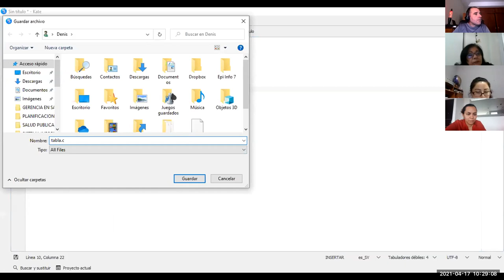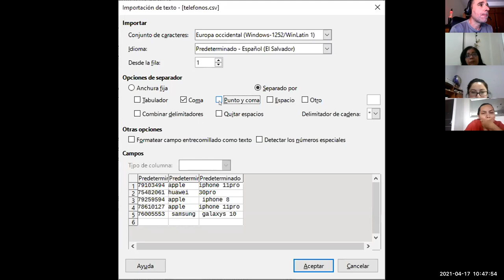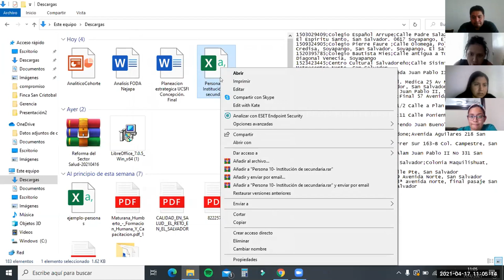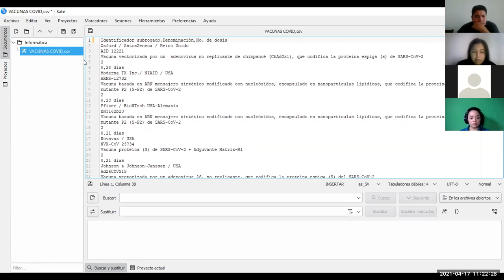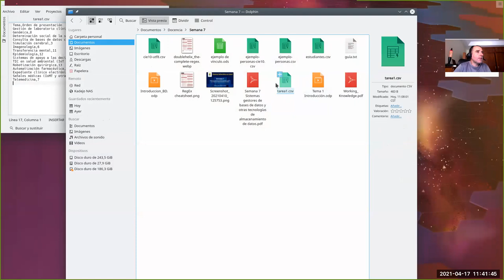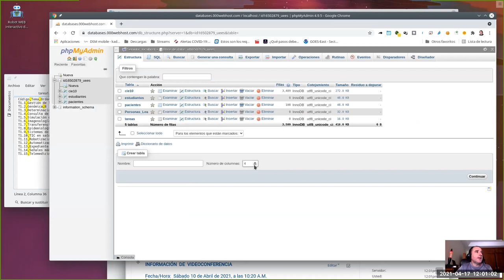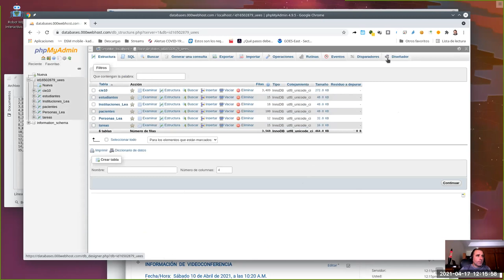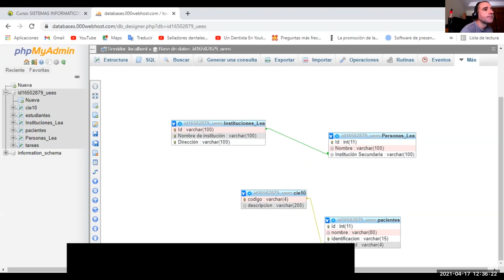Sistemas de Información en Salud - Jornada 8: Continuación de Sistemas gestores de bases de datos.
Sesión sincrónica #8 de la asignatura. Docente: Carlos Juan Martín Pérez. Segunda parte.